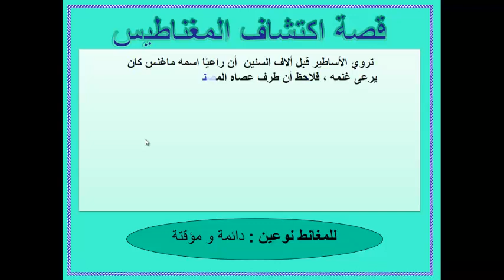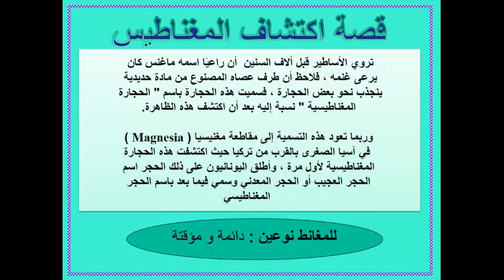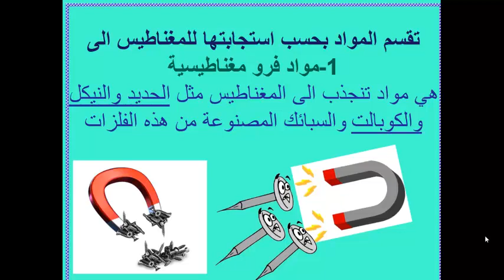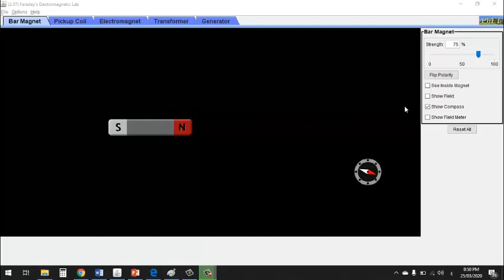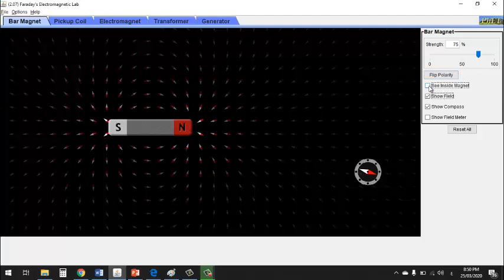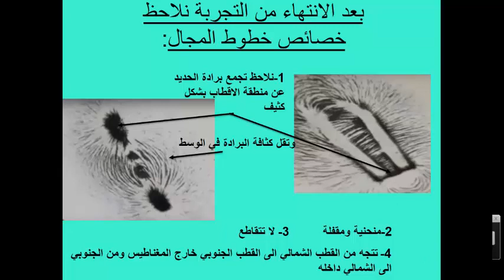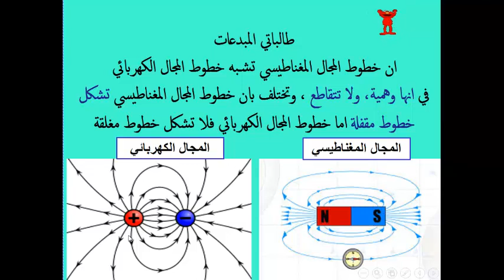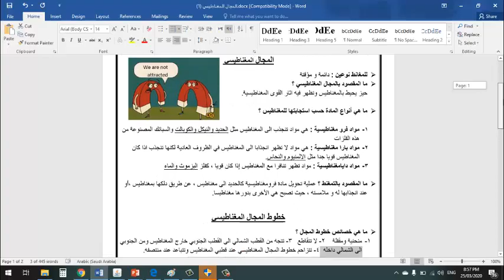درس المجال المغناطيسي عاشر الفيزياء روان ابوشهاب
درس المجال المغناطيسي
مادة الفيزياء
الصف العاشر
المعلمة روان ابوشهاب